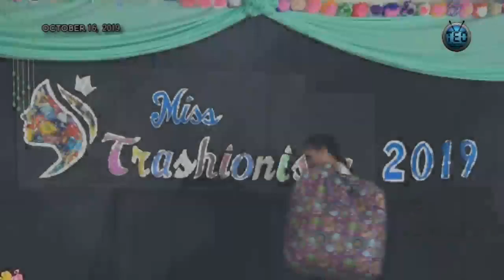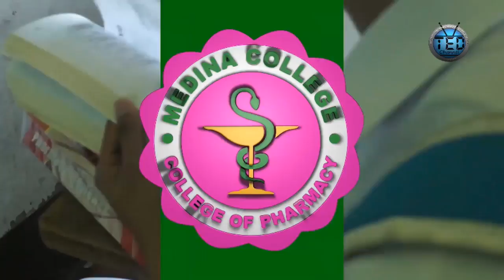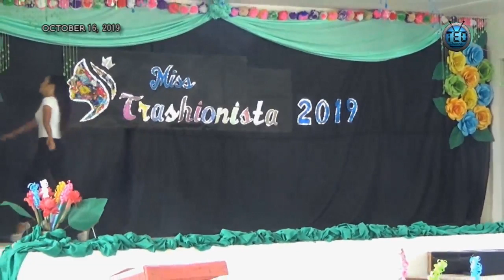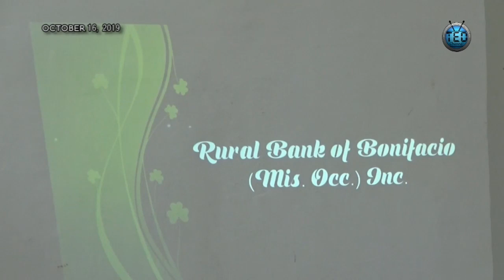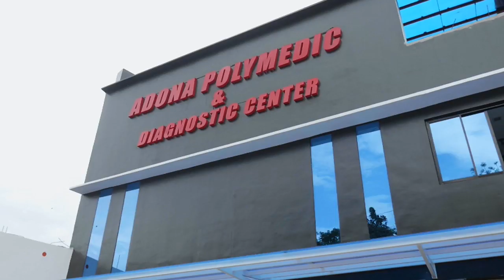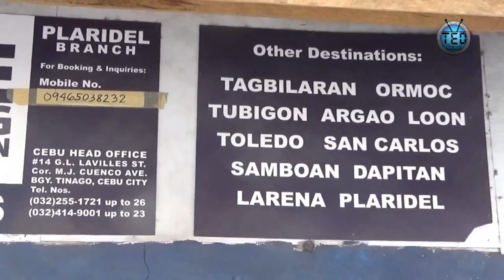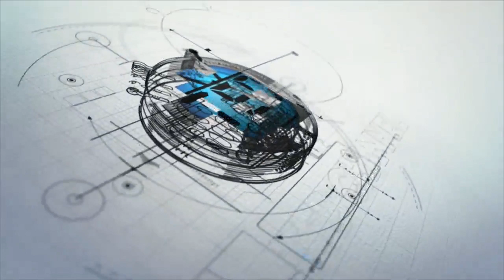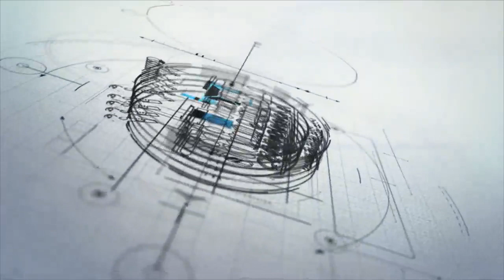Ms. Trashionista 2019 | AQUINO INTEGRATED SCHOOL PLARIDEL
This broadcast is live from Misamis Cable TV and Facebook

THE FIRST ONLINE LOCAL TV STATION IN OZAMIZ CITY !
Live @Misamis Cable Channel 14 or 19
Replay @Fil Products Cable Television Channel 19

Broadcasting & Media Production Company and· Information Technology  in Ozamiz City, Misamis Occidental